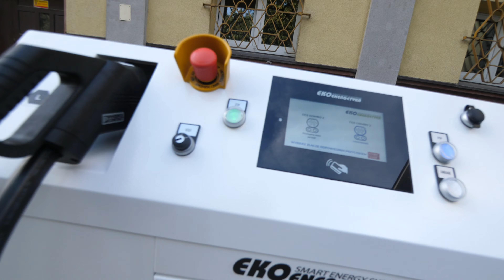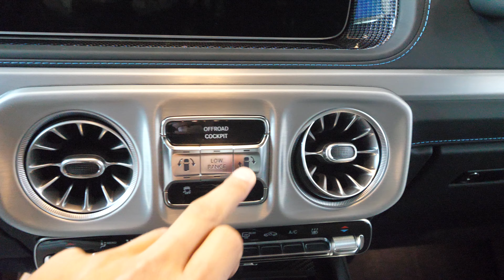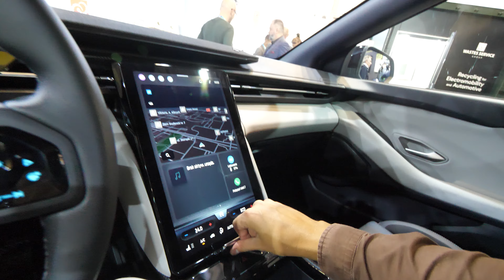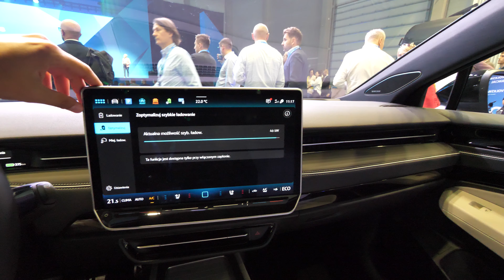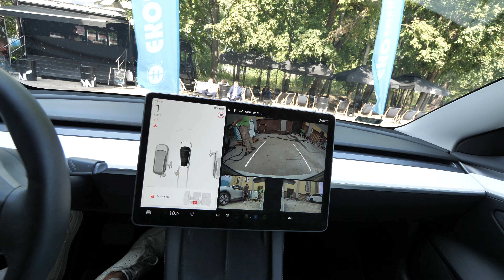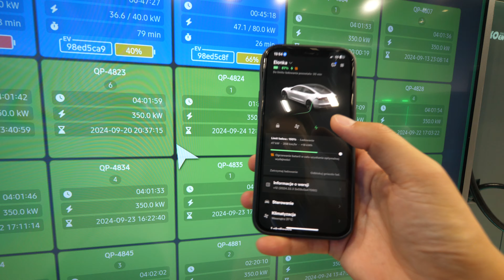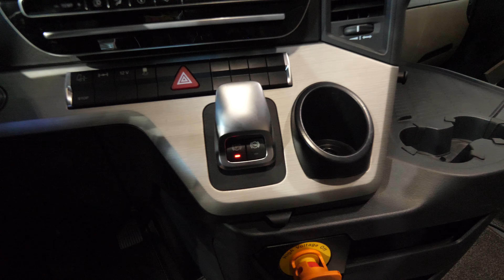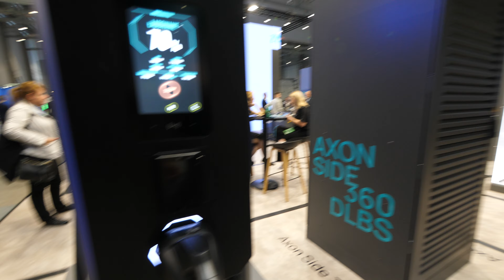Nowy ELEKTRYCZNY MERCEDES EQG, Volkswagen ID.7, Ford Capri, Mercedes e-Actros i wiele innych! 🤯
Potrzebujesz leasingu?

Moja strona:
danielgrzyb.pl